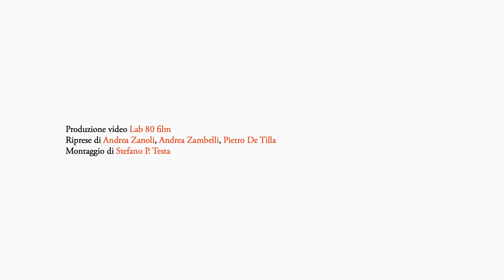Luc Tuymans interview | "Twenty Seventeen"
Luc Tuymans talks about his artwork "Twenty Seventeen" on show at Palazzo Grassi, in Venice, for his first monographic exhibition in Italy, "La Pelle".

From 24.03.19 until 06.01.20
Curated by Caroline Bourgeois and Luc Tuymans